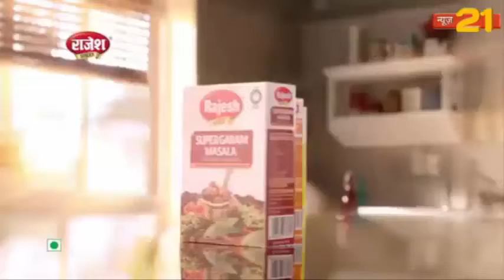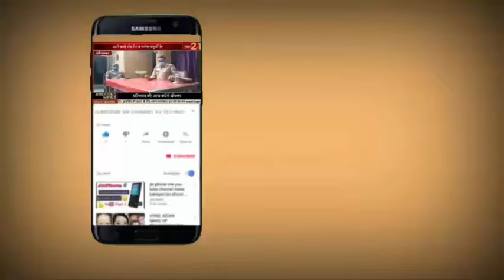रामगढ़ कांग्रेस विधायक ममता देवी ने कहा केंद्र सरकार जनता को छलने का कार्य कर रही है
स्व इंद्रा गांधी की जयंती पर कांग्रेस विधायक ममता देवी ने कहा केंद्र सरकार जनता को छलने का कार्य कर रही है